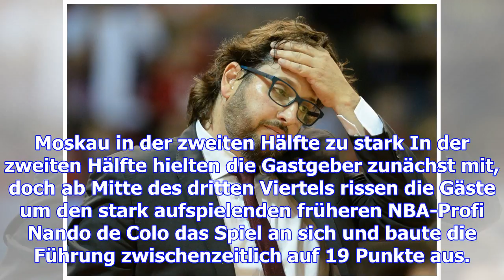Bamberg in moskau ohne chance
Der deutsche Basketballmeister Brose Bamberg hat in der EuroLeague eine Heimniederlage gegen Tabelle...